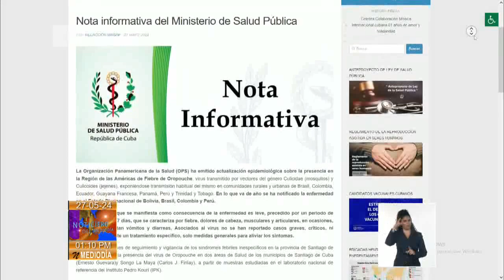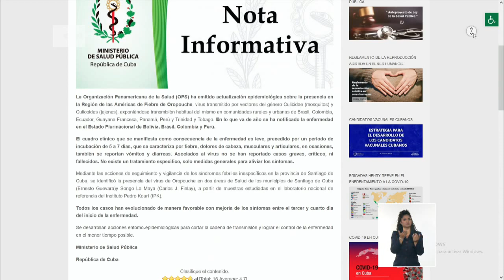Identifican virus de Oropouche en Santiago de Cuba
Mediante las acciones de seguimiento y vigilancia de los síndromes febriles inespecíficos en la provincia de Santiago de Cuba, se identificó la presencia del VirusDeOropouche, causante de la Fiebre de igual nombre. A partir de muestras estudiadas en el laboratorio nacional de referencia del Instituto Pedro Kourí (IPK), se detectó la presencia de la enfermedad en dos áreas de Salud de los municipios de Santiago de Cuba y Songo La Maya.